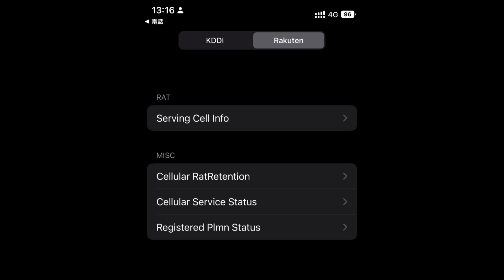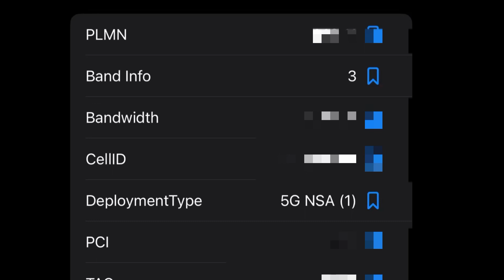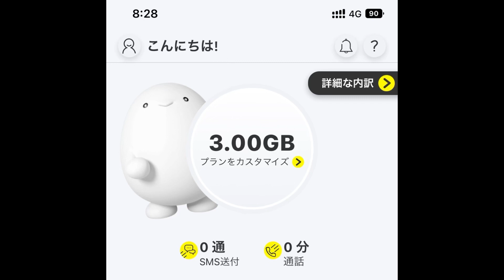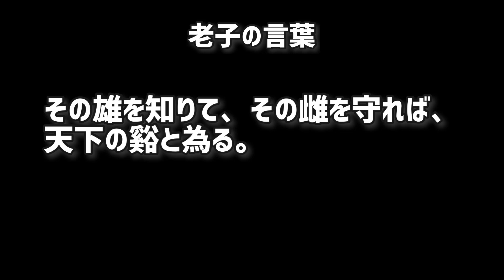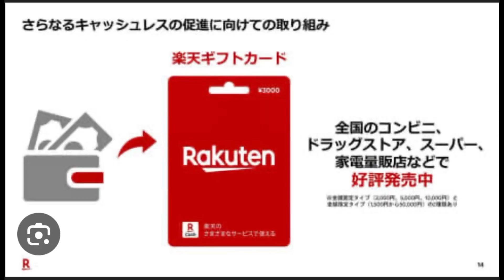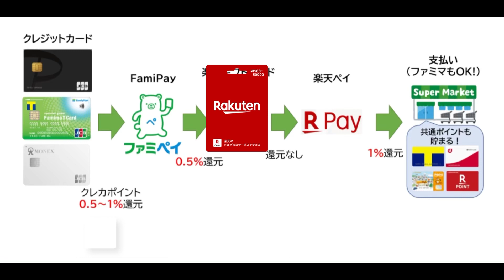楽天最強プランって速いの？調査してみた。UQ の改悪は見てられん。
■Rakuten poket 2C
１円端末申し込みはこちらをクリックして
移動後、左上のRakutenモバイルをクリック！で1円端末申し込み画面へ

一円端末いらないひとは、3000ポイントもらえます。
①〜②へ順番に進んでください

▼①紹介3000ポイントもらえるキャンペーンはこちらから。下記からのログインで3000ポイントもらえます。もう一回線追加の前にリンク踏んでくださいな

【楽天モバイルのご紹介です！】

新規ご契約でポイントプレゼント！

※楽天会員にログインまたは新規登録後、楽天モバイル紹介キャンペーンページに遷移します。

▼②もう一回線で、3000ポイントエントリーはこちら
継続利用は、4/30時点でルールにありません

■TikTokを初めて4200円もらえるキャンペーン

もくじ
0:05  電波と、エリア調査
2:05 楽天のキャンペーン
2:27 povoのキャンペーン
3:03 UQとの提携決裂。改悪のUQプラン
3:39 老子の言葉
3:58 楽天Payのポイント4重とり
5:59 小屋暮らし計画　子猫登場